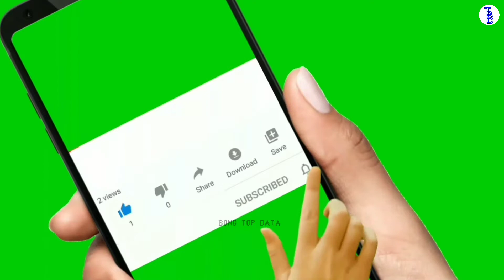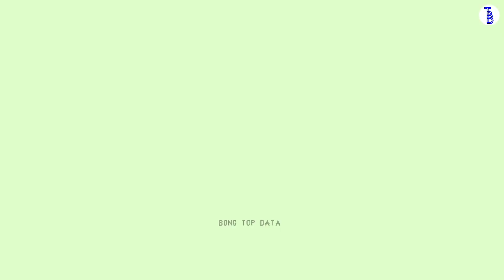বলিউডের সেরা দশ বডিবিল্ডার॥ Top 10 best Bodybuilders in Bollywood in bengali॥ actors Six pack Body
বলিউডের সেরা দশ বডিবিল্ডার॥ Top 10 best Bodybuilders in Bollywood॥Six pack Body of Bollywood actors

[It is only a fun made Creation]

☆ All right to above Music Lebel and no copyrights infringement intended

🔷️ Video Topics and Sarching keyboard ▶️